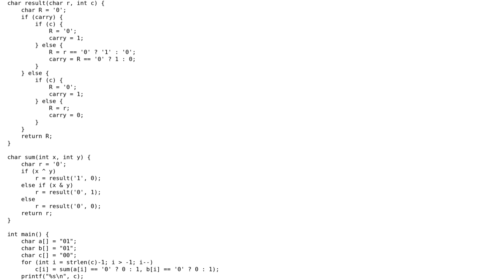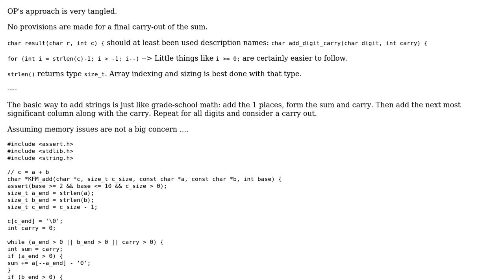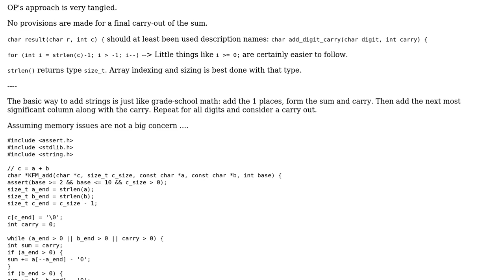Code Review: Adding bits, simpler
With thanks & praise to God, and with thanks to the many people who have made this project possible! | Content (except music & images) licensed under CC BY-SA | Music | Images & others | With thanks to user KcFnMi user chux - Reinstate Monica and the Stack Exchange Network Trademarks are property of their respective owners. You are responsible for your own actions.